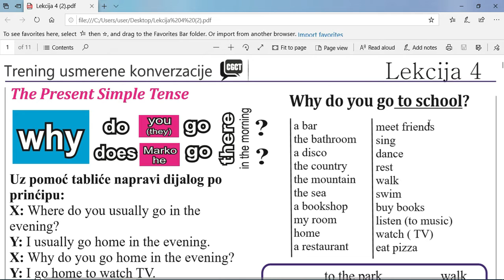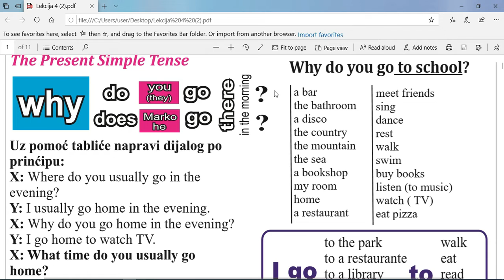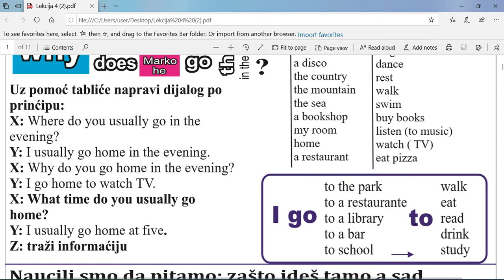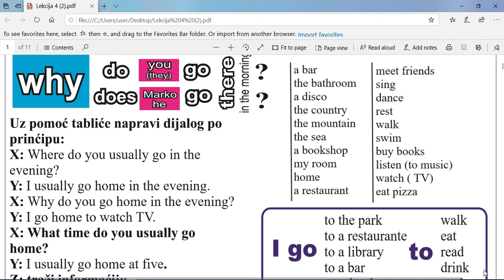ENGLESKI ZA POČETNIKE - KOD MENE MOŽETE UČITI GRADIVO PODELJENO PO TEŽINI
KAO ŠTO SAM OBEĆAO STIGAO JE POKLON ZA VAS: ELEKTRONSKU KNJIGU KOJA SADRŽI 2000 KRATKIH I JEDNOSTVNIH REČENICA MOŽETE PREUZETI BESPLATNO AKO KLIKNETE NA

SVE REČENICE IZ KNJIGE SU PROČITANE U KLIPU KOJI JE SNIMILA MOJA KOLEGINICA JELENA MLADENOVIĆ

PETAR